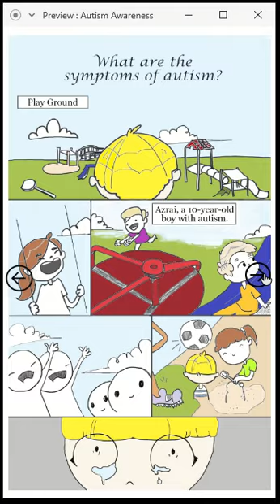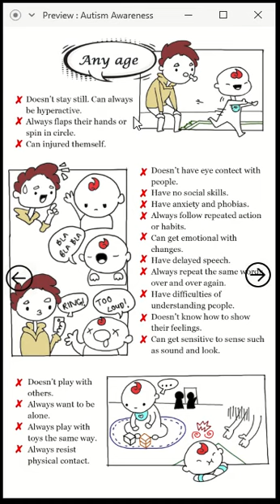Project Demo : DIGITAL COMIC ON AUTISM AWARENESS USING STORYTELLING TECHNIQUE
Assalamualaikum, my name is Nurul Syifa Binti Hasbullah.
This is my project demonstration for PSM 1.

The purpose of this study is to take measures to raise awareness of Autism Spectrum Disorder (ASD) and deliver it through an attractive digital comic to make people more understanding. This research will come out with an understandable storytelling comic with characters to notify people about autism and the symptoms.

Consist of storytelling comic “What are the symptoms of Autism?” and infographic comic "How to detect someone with Autism?"